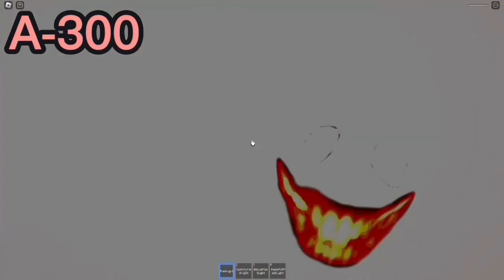silly jumpscares part 1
yeah epilepsy warning